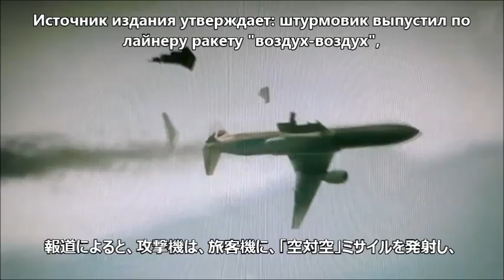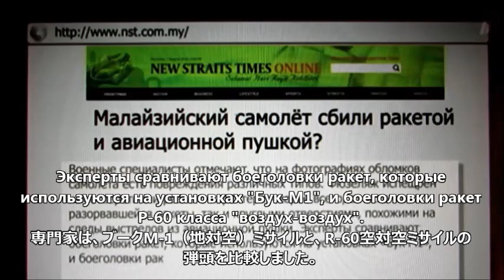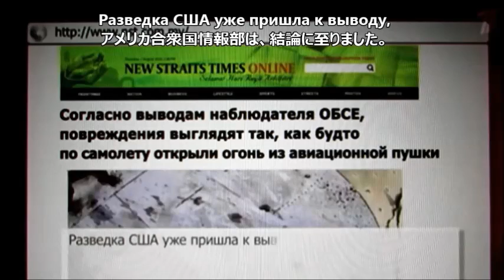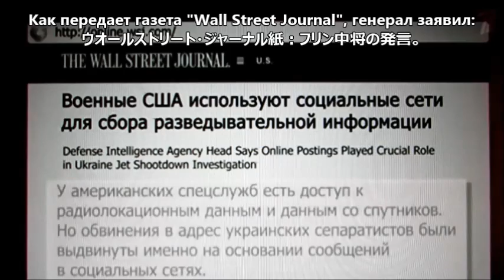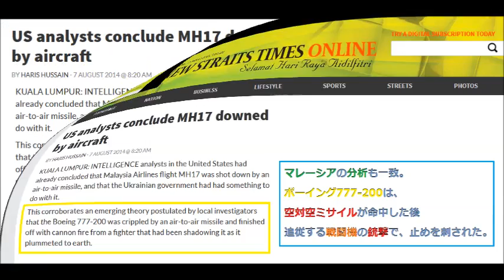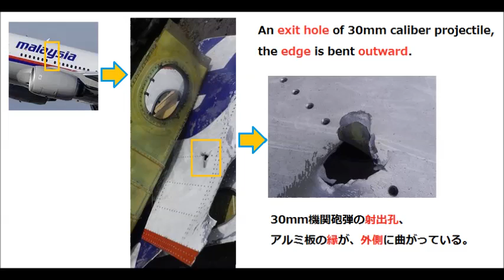ウクライナでマレーシア機が墜落3 ミサイルと機関砲で撃墜 ロシアTV Su 25's missile and autocannon shot down B777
マレーシアとアメリカ情報部の見解。スホーイ25の空対空ミサイルと機関砲がB777を撃墜 Malaysia and U.S. admit that Su-25 has shot down B777 with missile and autocannon.  ロシア第一放送　2014年8月7日